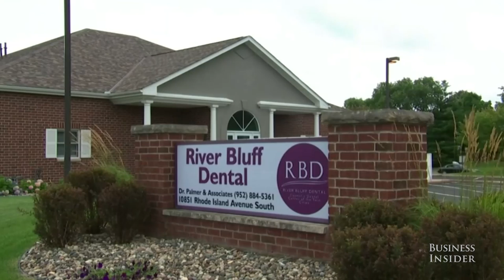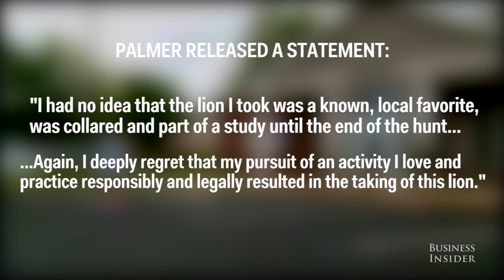The tragic story of Cecil the Lion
Here's the tragic story of how Cecil the lion was killed by Minnesota dentist Walter Palmer.